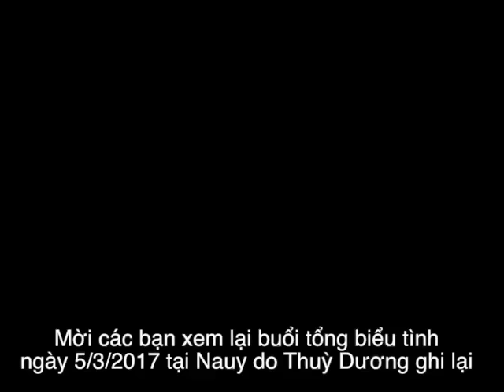LM Nguyễn Văn Lý trực tiếp kêu gọi cộng Tổng Biểu Tình lần 2, ngày 12 3 2017